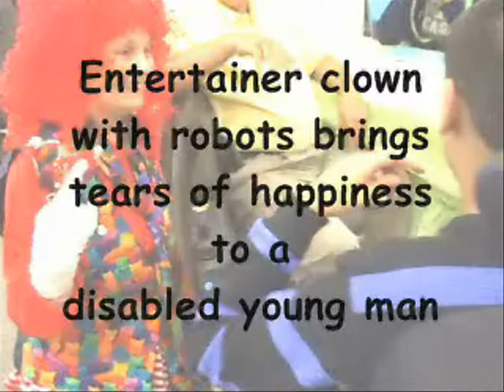Bring a Vancouver library puppet show to your own kids home birthday party